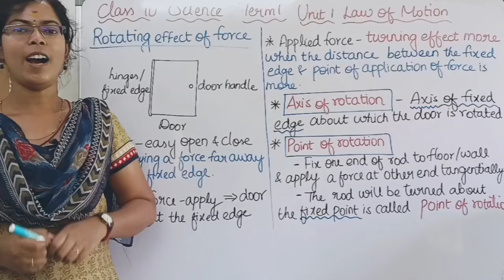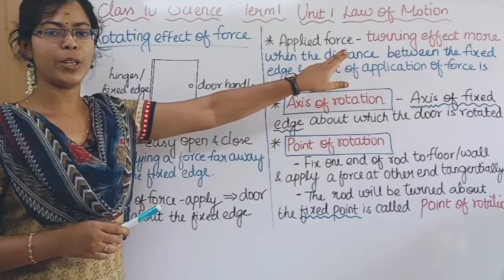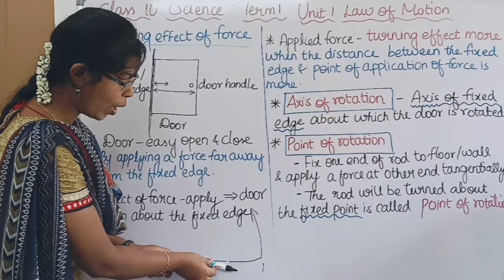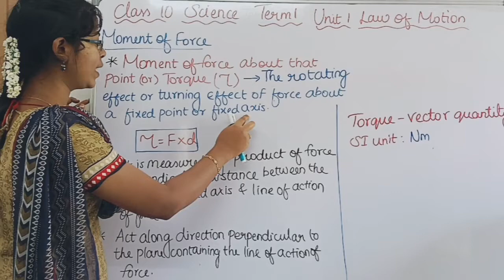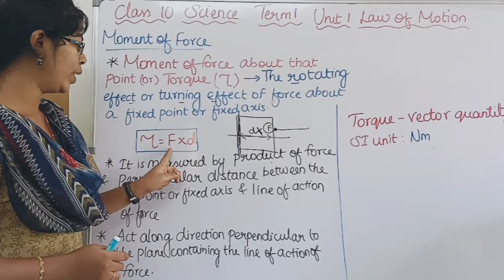Rotating Effect of Force, Moment of Force| Class 10 Science Term 1 Unit 1 Law of Motion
0:00 Rotating Effect of Force
2:38 Moment of Force